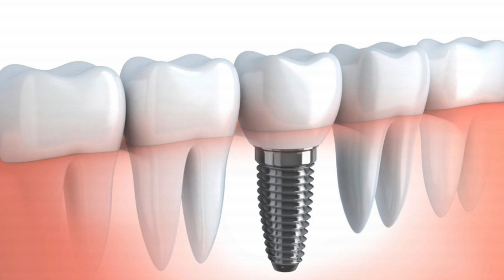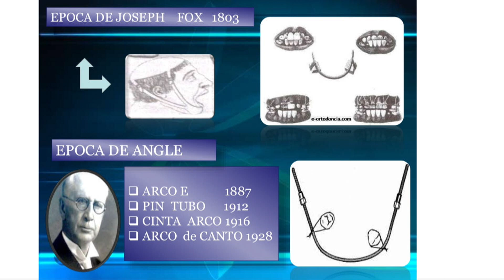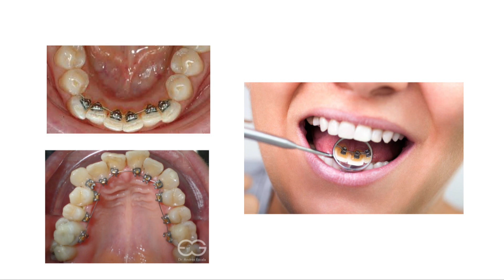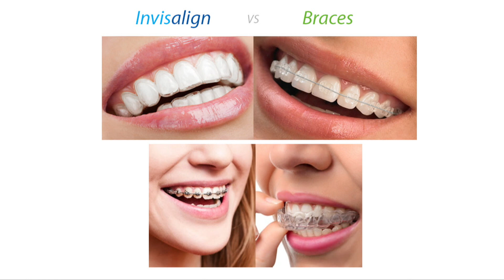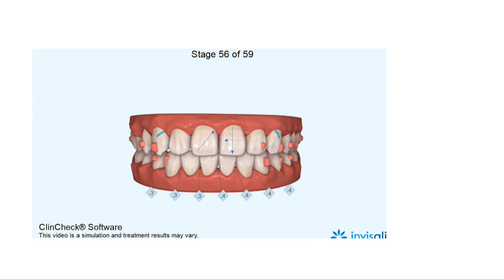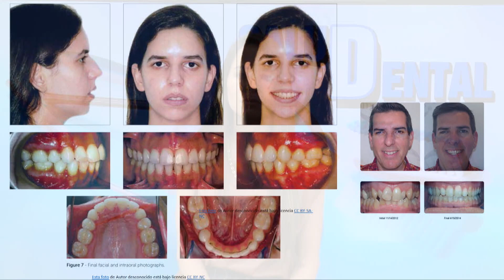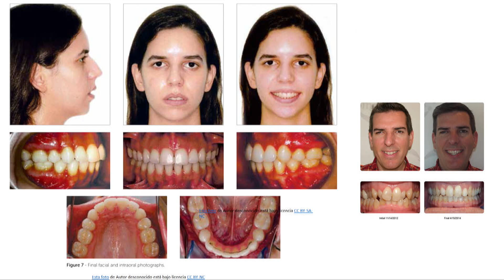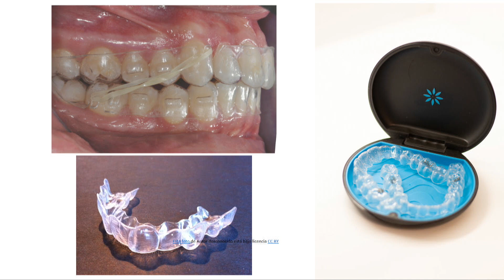SALUD DENTAL LUNES 29 MARZO TEMA ORTODONCIA SIN BRAKETS